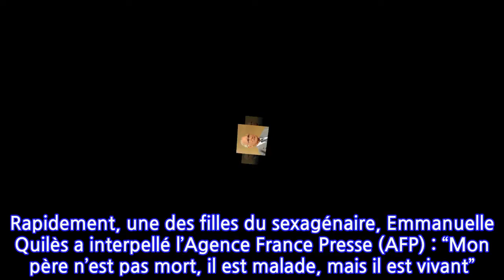Paul Quilès n'est pas mort : l'ancien ministre de François Mitterrand victime d'une...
Non, Paul Quilès n’est pas mort. L’ancien ministre de l’Intérieur de François Mitterrand a été victime d’une fake news. De nombreux médias ont annoncé son décès avant de rectifier l’information. Ce mardi 21 septembre, la station de radio Europe 1 – qui avait également annoncé la mort de l'homme politique – est revenue sur cette fausse information. Ce même mardi, en début de soirée, un "bulletin d’information du Tarn" annonçait le décès de Paul Quilès, selon France 3 Région Occitanie. Son président, Christophe Raymond confirmait la malencontreuse nouvelle au média régional : “L’un des derniers proches de François Mitterand s’en est allé”.La nouvelle a vite circulé, les médias s’en emparant. Or, l’homme est en réalité bel et bien en vie, et l’annonce de sa mort une erreur. Rapidement, une des filles du sexagénaire, Emmanuelle Quilès a interpellé l’Agence France Presse (AFP) : “Mon père n’est pas mort, il est malade, mais il est vivant”. Entre temps, l’annonce de sa mort avait fait son chemin, et beaucoup de médias, dont l’AFP et Europe 1, se sont excusés auprès de la famille, des lecteurs et des auditeurs.France 3 Occitanie raconte, ce 21 septembre, tout l’imbroglio. Christophe Raymond, pour répondre - et tenter de confirmer l’information - aux journalistes, avait déclaré : “j’en ai été informé par des proches” de l'homme politique. La triste nouvelle ne paraissait alors pas vraiment surprenante : “il combattait un cancer depuis quelque temps” a affirmé le président du Conseil départemental du Tarn.Lui aussi, via le réseau social Twitter, a présenté ces excuses : “A la suite d’informations de presse faisant état de la disparition de Paul Quilès, j’ai publié un communiqué ce soir”, a-t-il annoncé. “La famille de Paul Quilès me confirme que ces informations sont erronées. À la suite de ce regrettable impair, soutien et amitié à Paul Quilès et à ses proches” a-t-il ainsi écrit.Article écrit avec la collaboration de 6Medias